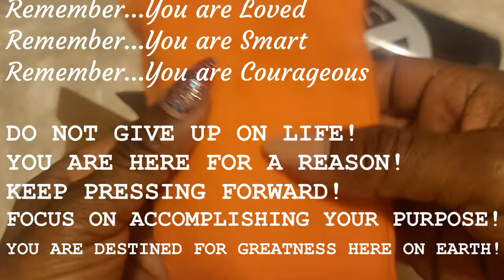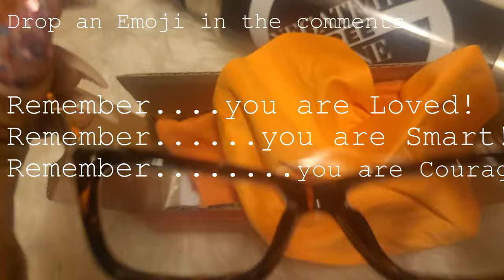ASMR WORLDS GREATEST MOUTH SOUNDS for DEEP SLEEP 😴 Perfectionist Insomnia Treatment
HERE'S the link VERSION WITH GUM CHEWING

📣 YOU = LOVED+ SMART+COURAGEOUS 👑🌻🥰

📸Whenever you purchase from our Store, please send us a picture and we'll give you a shoutout in our next video🎬

⬆️⬆️⬆️Channel Support⬆️⬆️⬆️

Remember to put on your headphones🎧/headsets/earbuds for the ultimate experience💤